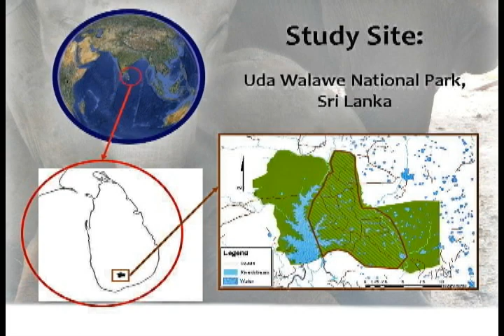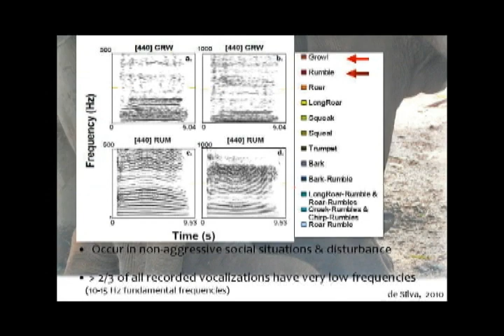Penn Biology is "Walking with Giants"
University of Pennsylvania biology graduate student Shermin de Silva has spent several years studying the social structure and vocal communication of wild Asian elephants in Uda Walawe National Park in Sri Lanka. With the help of local research assistants, she has catalogued 300 females, recorded more than 3,000 calls, and described 14 unique vocalizations.